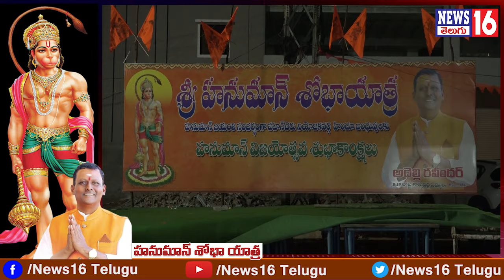Ameenpur : బీరంగూడలో హనుమాన్ శోభా యాత్ర | హిందూ ధర్మం జోలికొస్తే చూస్తూ సహించబోము | Adelli Ravinder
Ameenpur : బీరంగూడలో హనుమాన్ శోభా యాత్ర | హిందూ ధర్మం జోలికొస్తే చూస్తూ సహించబోము | Adelli Ravinder Strong Warning | NEWS16 Telugu

Kata Srinivas Goud : మాట ఇస్తే తప్పే చరిత్ర నాది కాదు | నీలం మధు గెలుపు తధ్యం | గూడెం గుండెలు అదరాలి

/ news16telugu​.  .